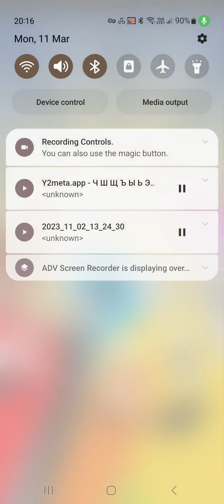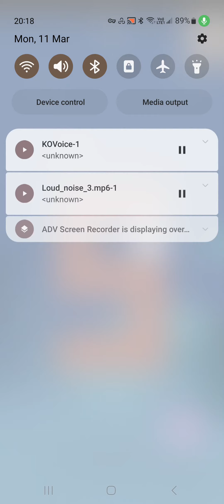DragonBox Numbers All Numbers: Parte 3